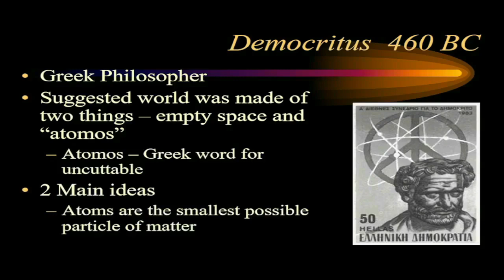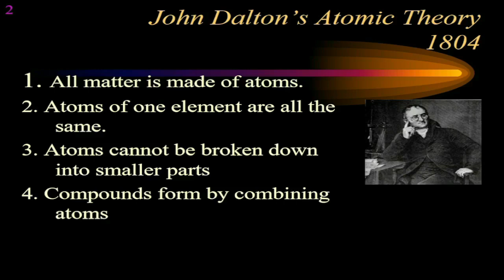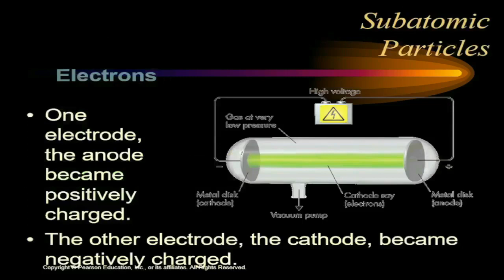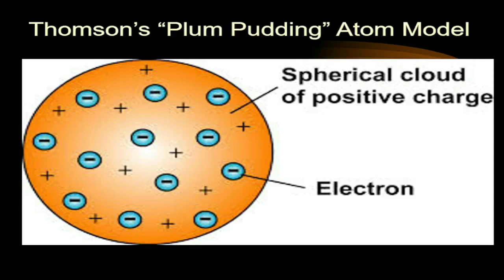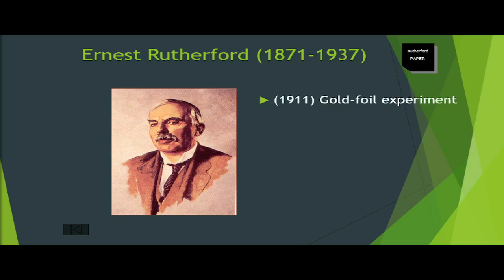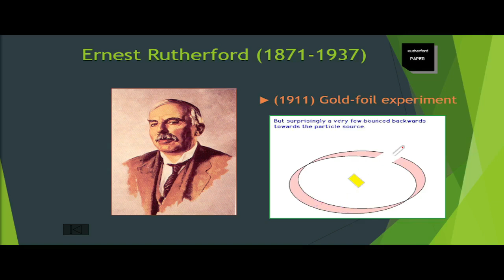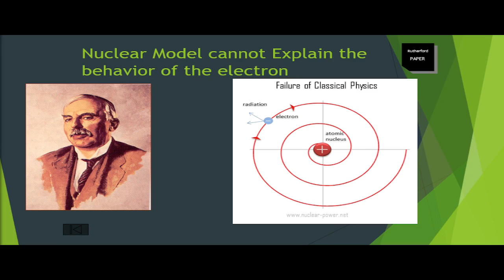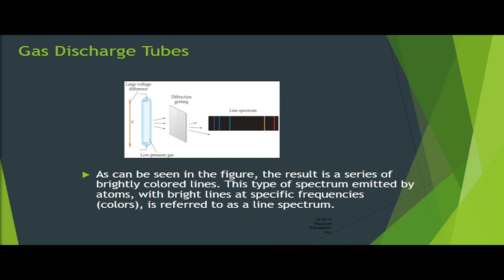Atomic Theory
Welcome to the YT-UNIVERSITY. Warm greetings and Heartfelt Thanks to everyone.
It is a pleasure to serve and give you factual and functional help in all subject areas discussed in this channel.
We are creating Contents about Physics, Chemistry, Earth Science, Biology, Math, Computer Programming and Even Agriculture.
We believe that in doing so, we can help people across the globe reach their dreams in life as we believe that education and knowledge are the keys to prosperity.
Down below are the list of videos that we have created, use the outline so you can navigate to the right video.